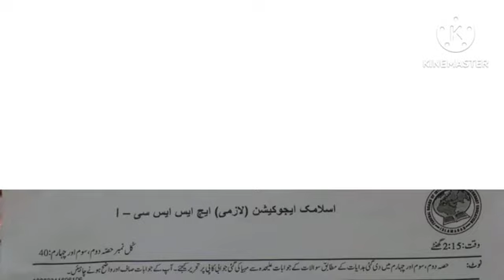Fbise 11 Islamic Education Section B, C 2023 || 11 Class Islamic Education paper 2023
Islamic Education class 11 solution paper 2023, Islamic Education MCQs Solution 2023 fbise,  paper Urdu, class 11 physics short questions solution, short questions Islamic Education class 11 fbise